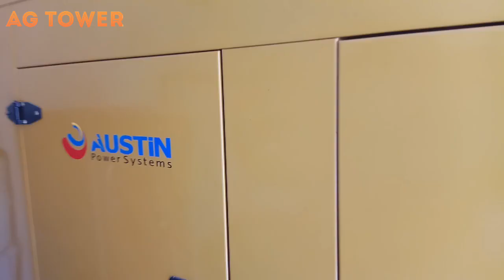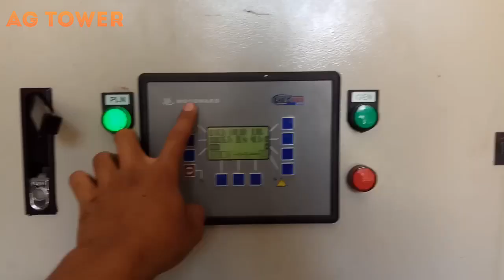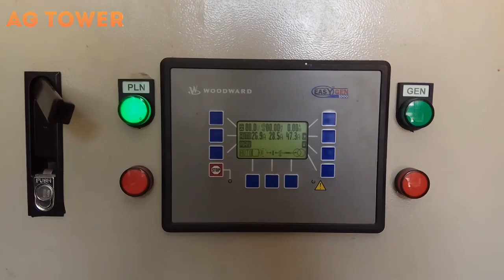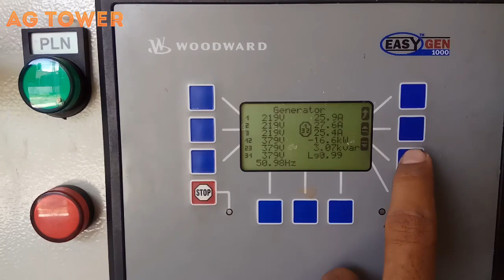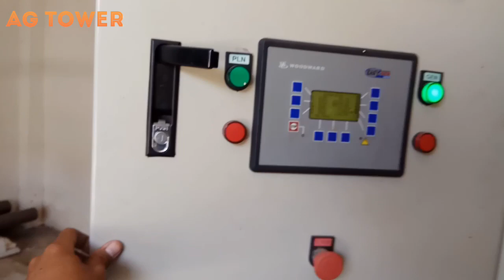Gede Banget !!! Ngintip Power Backup Tower, Saat Mati Listrik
Halo teman, video kali ini kita akan melihat sistem backup power sebuah tower indukan. Fungsi power backup ini, diaplikasikan saat supply listrik PLN mati, sehingga Genset yang ada akan menyala secara otomatis. Fungsi automatisasi ini di kendalikan oleh sebuah controller bernama ATS ( Automatic Transfer Switch ), yang otomatis membuat genset run, sehingga listrik kembali up untuk menyuplai perangkat yang ada di dalam tower.